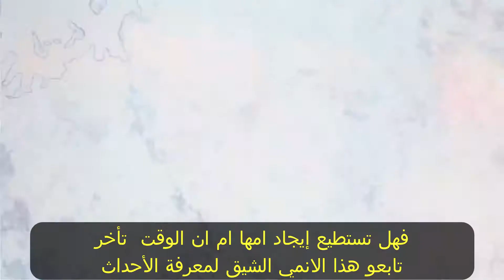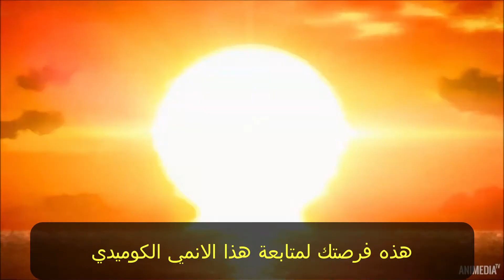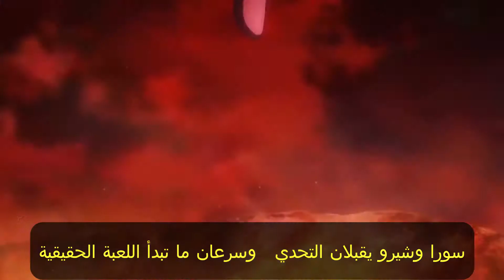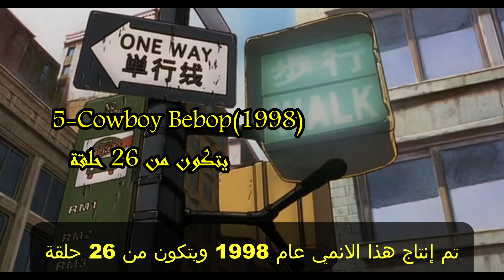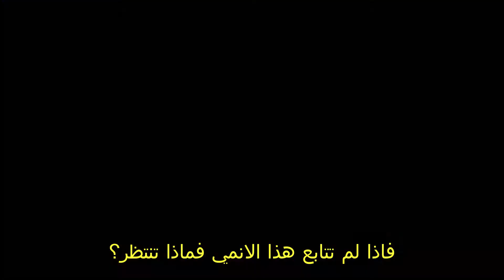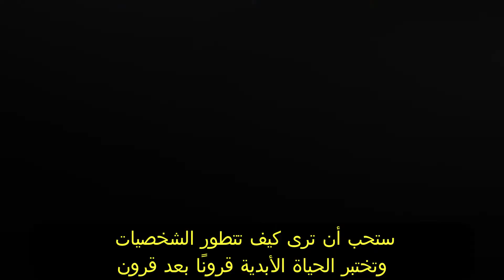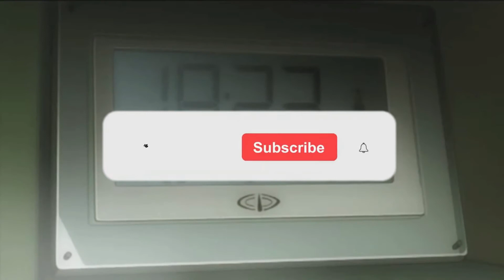افضل انميات قصيرة كلها حماس|افضل الانميات المنتهية|افضل انميات قصيرة للمبتدئين🔥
هذا الفيديو يقدم افضل الانميات القصيرة
معظمنا مل من انتظار المواسم الجديدة للانميات المشهورة ويبحث عن أنميات قصيرة ومنتهية  لذلك اعددت
هذه القائمه بعناية لاقدمها لكم فالبعض منكم سيكون سمع بها والبعض الاخر سيسمع بها لاول مرة تابعو هذا
الفيديو للآخر واعطنا رئيك بهذه القائمه وما هو افضل انمي قصير تابعته؟؟
معظم الانميات في وقتنا الحالي لا يكفيها موسم واحد لنتابع قصتها وتمتد لعديد المواسم والسنوات لمتابعة
احداث القصة لتصل لنهاية هذه  القصة ومعظمنا لايوجد لديه الوقت الكافي لمتابعة اكثر من 100 حلقة من
انمي ولايوجد له نهاية على المدى القريب
لذلك استمتع بمشاهدة هذه القائمة اللتي تضم أعظم الانميات القصيرة
:ترتيب افضل الانميات القصيرة والمنتهية اللتي ورد ئكرها في الفيديو

15-A Place Further Than The Universe
14-Arpeggio Of Blue Steel
13-Recovery Of An MMO Junkie
12-No Game, No Life
11-Violet Evergarden
10-Erased
9-Yuri! On Ice
8-Toradora
7-Samurai Champloo
6-Kuragehime (Princess Jellyfish)
5-Cowboy Bebop
4-Angel Beats
3-Baccano
2-Anohana: The Flower We Saw That Day
1-Death Note

بتاع انمي - bta3 anime
bta3 anime
انمي جديد 2021،انمي جديد مترجم،انمي رومنسي،ميمز انمي،ميمز الانمي،انمي ميمز

ننصح بمتابعة قنوات أخرى صديقه توجد فيها ملخصات انمي ومراجعة انمي وانطباعات انمي وردة فعل انمي وشرح افضل مانجا وشرح افضل مانهوا وهي كالتالي :
Anime bar , animezz klizz , fox tv ,

انميات 2021
حكايه ايرين هجوم العمالقه
بتاع انمي
انمي رومانسي
انمي مدرسي
انميات رومانسيه
انميات حب
انمي كلاود
انمي بنات
انميات
بتاع انمي
انمي فاي
انمي حزين
انمي يوغي
انميات اسطورية,
انميات رومانسية مدرسية,
انميات مدرسية,
انميات جديدة,
,انميات سحر,
انميات 2021,
انميات خريف 2021,
انميات يابانية,